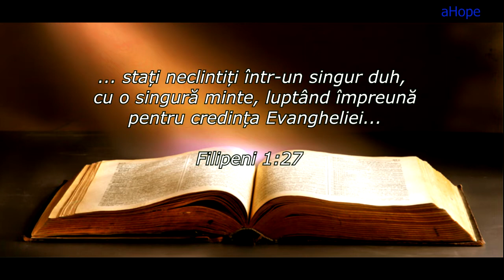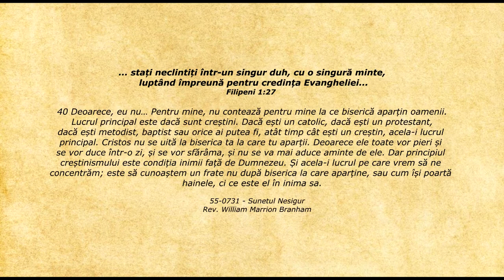Lifeline - Citatul zilei 28.01.2021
Filipeni 1:27 - ... stați neclintiți într-un singur duh, cu o singură minte, luptând împreună pentru credința Evangheliei...

40 Deoarece, eu nu… Pentru mine, nu contează pentru mine la ce biserică aparțin oamenii. Lucrul principal este dacă sunt creștini. Dacă ești un catolic, dacă ești un protestant, dacă ești metodist, baptist sau orice ai putea fi, atât timp cât ești un creștin, acela-i lucrul principal. Cristos nu se uită la biserica ta la care tu aparții. Deoarece ele toate vor pieri și se vor duce într-o zi, și se vor sfărâma, și nu se va mai aduce aminte de ele. Dar principiul creștinismului este condiția inimii față de Dumnezeu. Și acela-i lucrul pe care vrem să ne concentrăm; este să cunoaștem un frate nu după biserica la care aparține, sau cum își poartă hainele, ci ce este el în inima sa.